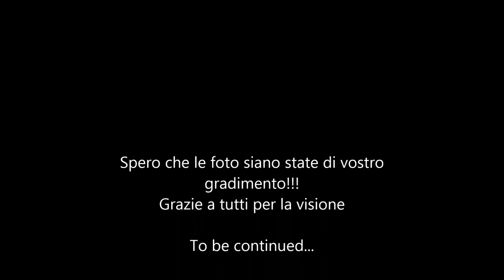Foto Sorrento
Fotografie della penisola sorrentina e dintorni